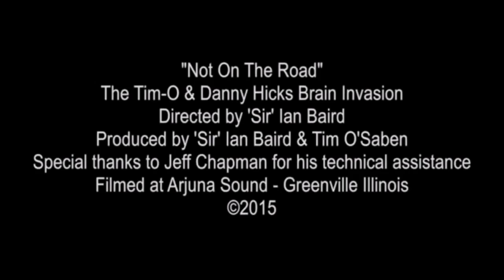The Rock n' Roll, Horror Movies, and Tattoos Show! DANNY HICKS!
This is a no frills variety show shining some light on some awesome and interesting actors, authors, and entertainment professionals.
In this episode, I have some fantastic conversations with Danny Hicks , who is best known for his role as Jake in Evil Dead 2: Dead by dawn as well as an array of other films and stage performances. He is also a member of the band, Tim-O and Danny Hicks Brain Invasion. Give his fan page a like.

Also have an awesome conversation with Jake Murphree from Cryptcraft SPFX Company. He talks to us about his origins in FX Makeup as well as his involvement in the new independent film, "Uber Killer".

Jen's Horror Movie Reviews, "Tales of the Tattoo"

And a conversation with Joe Tonzelli who is one half of the writing team, "The Blood Brothers". And he speaks of his origins as an author and what motivated he and his partner to pen the fantastic "House on Creep Street". as well as other killer conversation.

Their book is selling now on Amazon!

NOTICE: ALL Music and material contained in this video was used with direct permission by the rights holders and additional material used was done so as either under fair use, creative commons, ETC.

ABOUT HOST STEVE GRAY

Steve Gray is an Author, Illustrator, Graphic Artist and Voice Actor. Most notably,
he Edited and Mastered Kane Hodder's (the man who portrayed Jason Voorhees in the majority of the Friday the 13th movies) audiobook version of his book, "Unmasked".

 Steve also narrated and produced "Those Among Us" by Daniel Loubier,
 and narrated and produced "The House on Creep Street" by The Blood Brothers,
Zombie Trail by John Del Toro,
Immortal Blood by Tawny Carpenter,
and also has an array of Audio Story Narration Work on Youtube.

To see and hear more of Steve Gray's work, to hire or contact him, or to support his work, visit his YouTube channel and product pages below:

"RUN LIKE HELL" BOOK ON AMAZON
You can also hear Steve's Narration work on a variety of the "Chilling Tales for Dark Nights" and Podcast here.